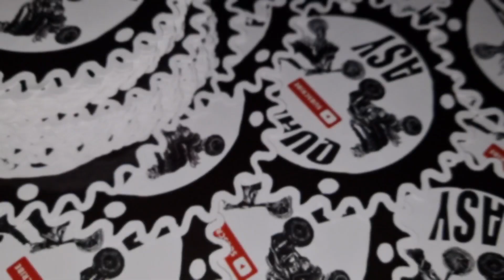❗KONKURS❗Ogłoszenia parafialne❗Wlepy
Witam ,
jeżeli film wam się spodobał  zostawcie suba i łapkę up .

Film : Quado Asy

Montaż : Quado Asy

Miniaturka : Pomiatacz

Muzyka zawarta w tym materiale nie jest naszą własnością dlatego nie przywłaszczamy sobie praw autorskich